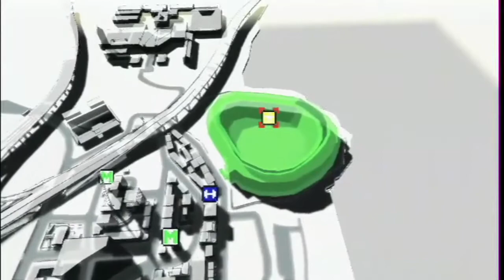Walkthrough - No More Heroes 2: Desperate Struggle - #9